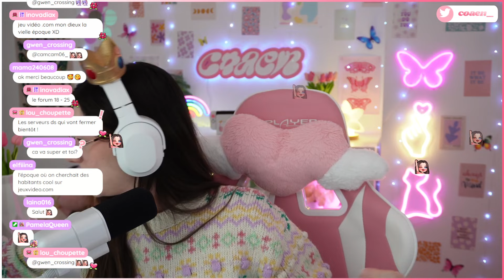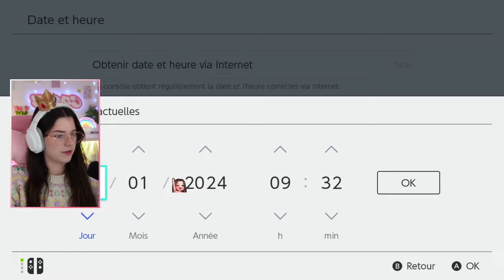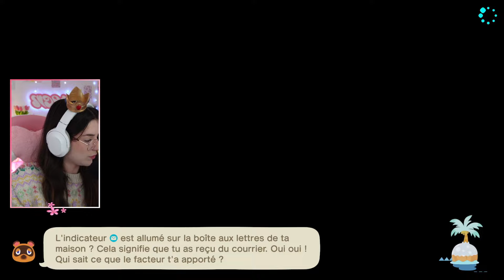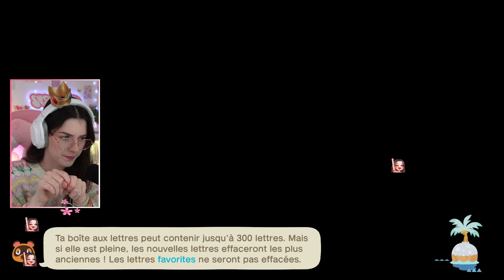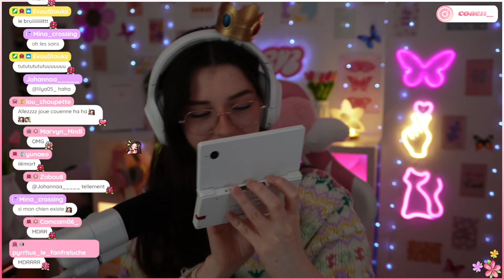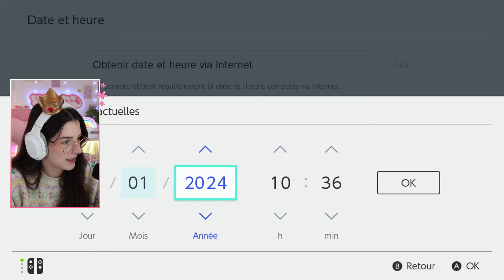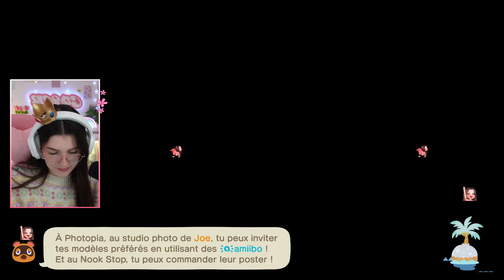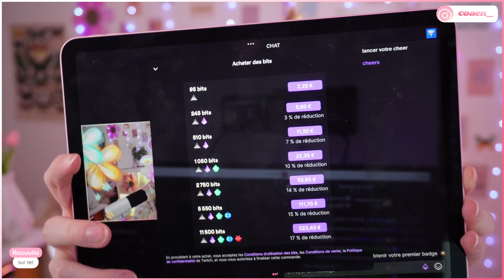✨ ACNH | Mes habitants me détestent ou quoi ? #9